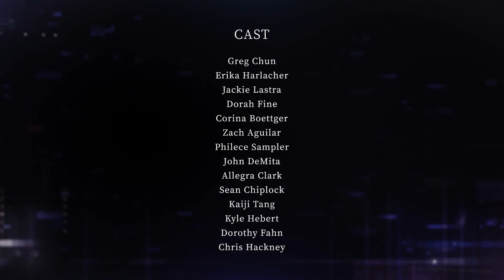AI The Somnium Files Investigation Trailer PS4